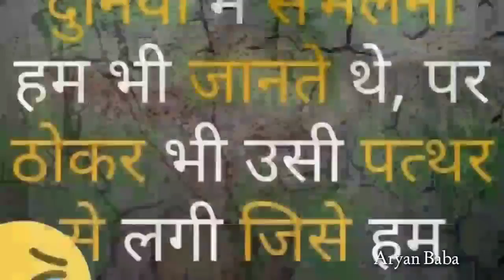Sadikur Rahman Assam Hojai